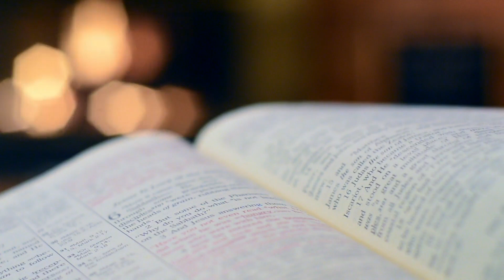Prière : Pain matinal - Mardi 14 Mars 2023 | AFCH-HAÏTI TV